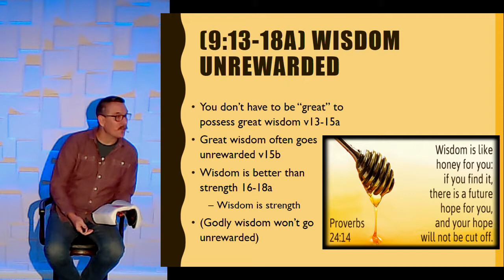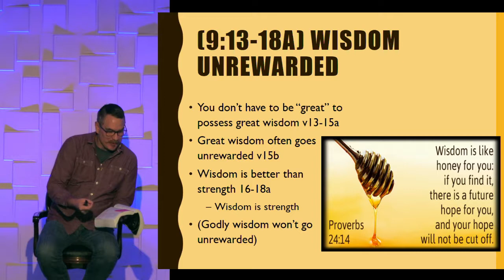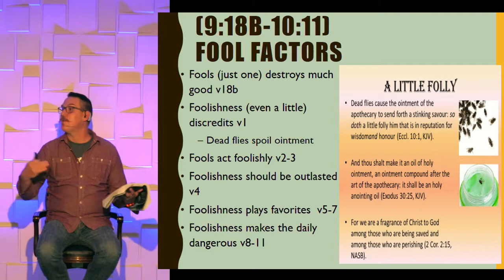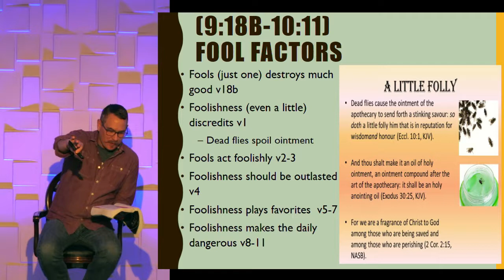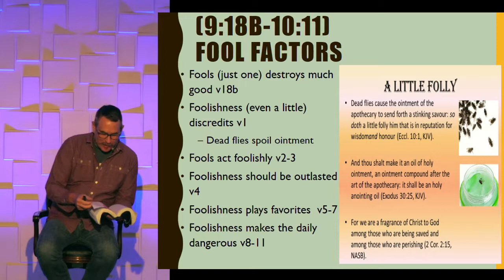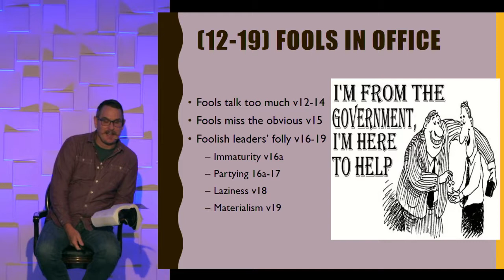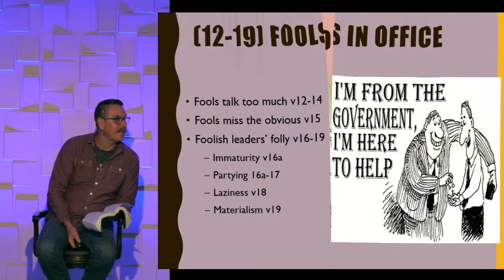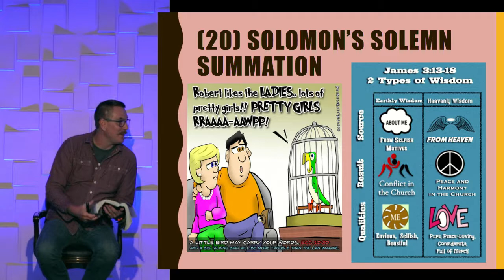10-10-2018 Ecclesiastes 9:13 - 10:20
Fools Play